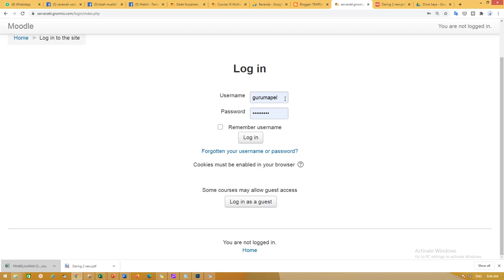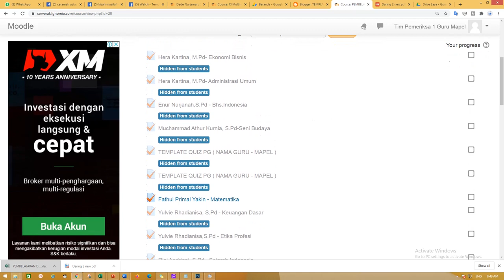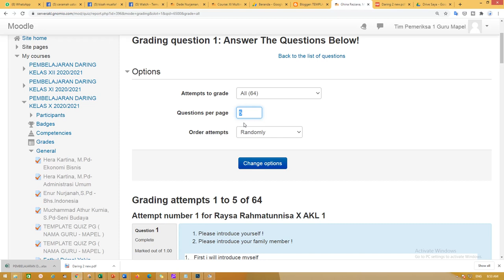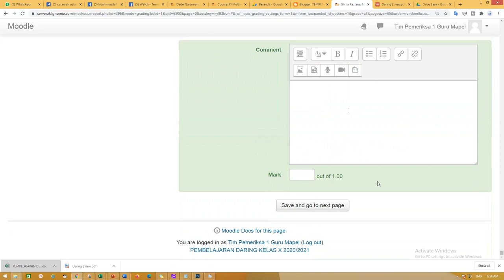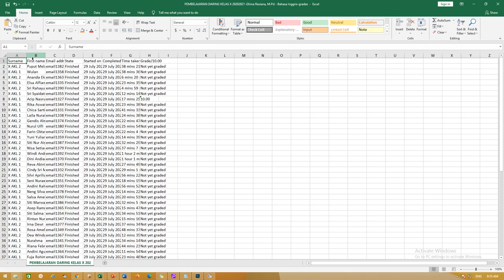Tutorial Moodle Memeriksa Essay Dengan Cepat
Bagi teman-teman yang ingin mengonlinekan moodle dalam pembelajaran maupun ujian daring di sekolah sekolah anda

ini ada solusi Moodle instan terbaik dari dari JagoanHosting.com bisa menjadi pilihan terbaik.

VPS Moodle Indonesia dari Jagoan Hosting telah disiapkan sedemikian rupa sehingga Anda tidak perlu bingung mengenai instalasi, dan konfigurasi teknis di server VPS

Anda tinggal pakai dan siswa pun juga dapat mengakses moodle dari mana saja selama ada internet. Untuk Anda yang sudah penasaran dan ingin mencobanya

 cara cepat memeriksa soal essay moodle menggunakan

Moodle adalah aplikasi elearning gratis berbasis LMS ( Learning Managemen System ) Jadi kita tidak usah membangun aplikasi dari awal

tinggal pakai dan memahami cara menggunakan moodle sendiri .. bagi rekan-rekan yang mau menggunakan silahkan pertimbangkan dulu

Tutorial moodle cocok untuk guru yang ingin menerapkan e-learning jangka panjang akan mempermudah proses belajar

Atau bisa juga menggunakan moodle untuk ujian saja ..

Dengan moodle kita menggunakan pembelajaran berbasis web jadi harus menggunakan browser seperti firefox, google chrome, internet eksplorer dan lain lain